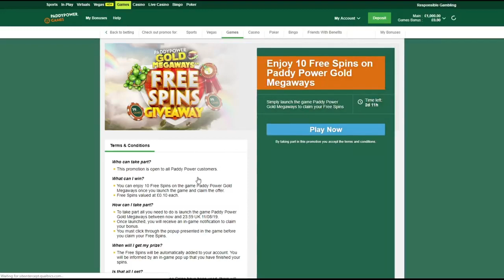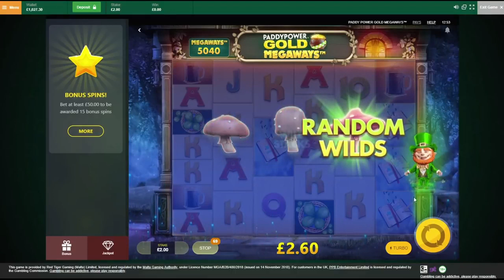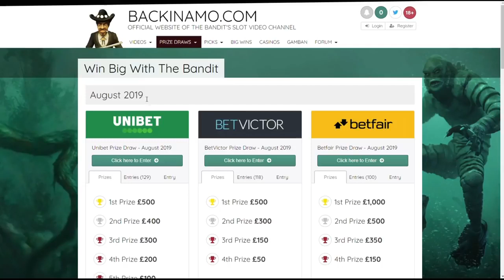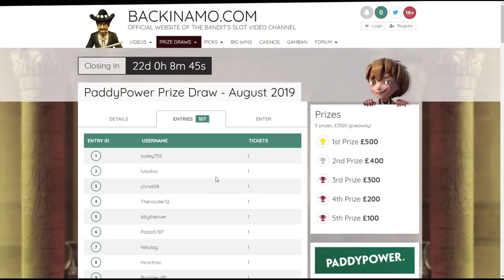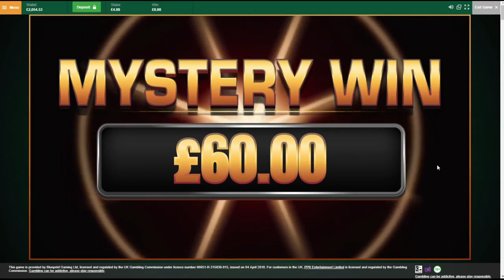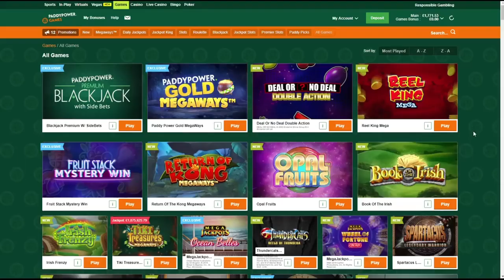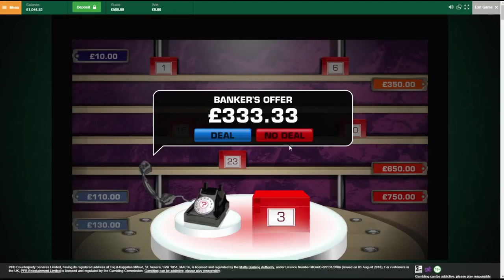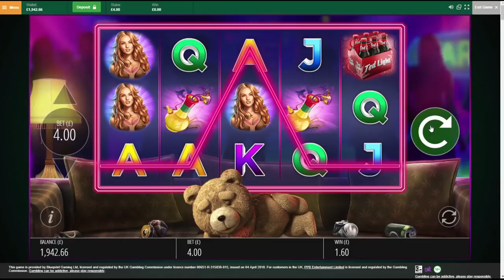Bandits sunday slots video 11/08/19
Will remove again when he gets the video back up